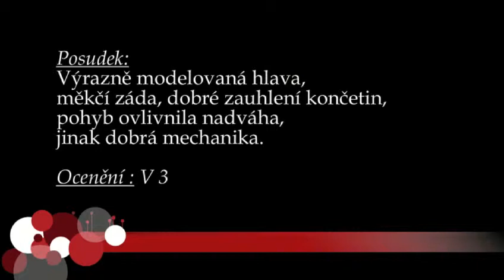Mezinárodní výstava psů Trenčín 18.1.2014 - Kessinka